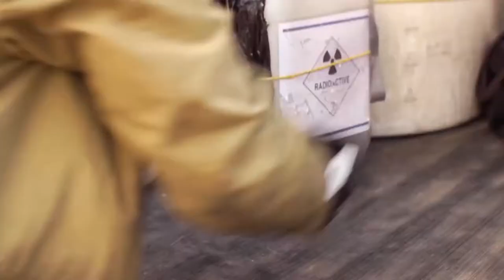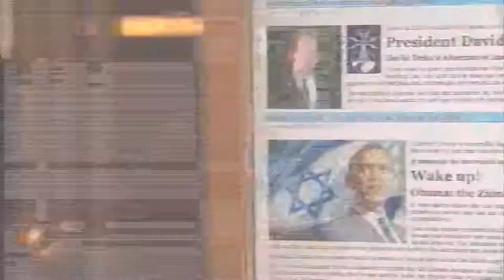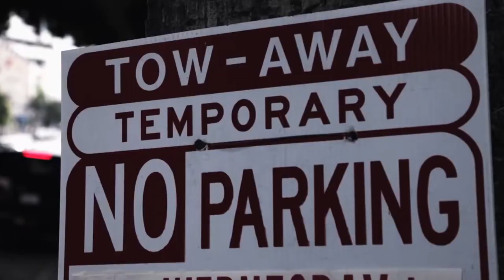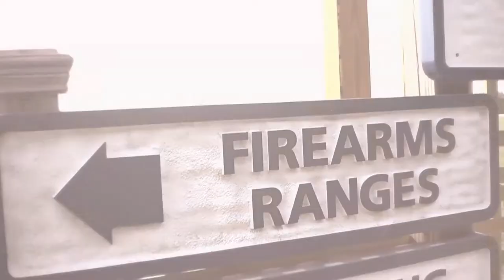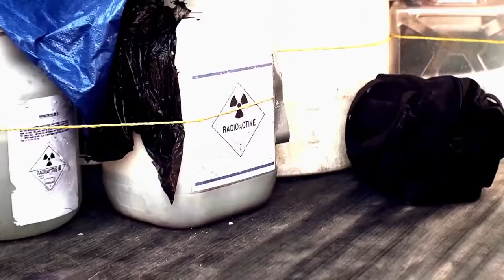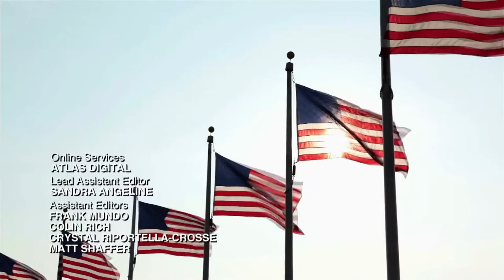Protecting President Obama on Inauguration Day